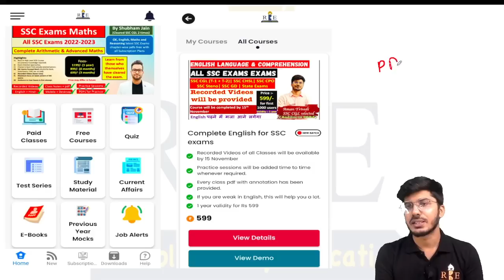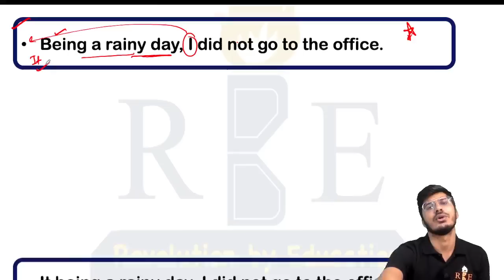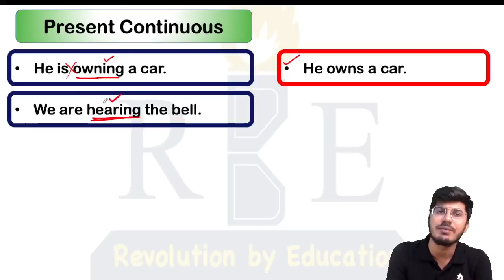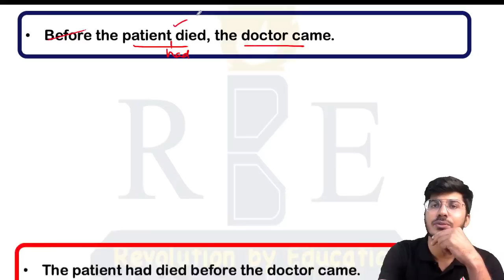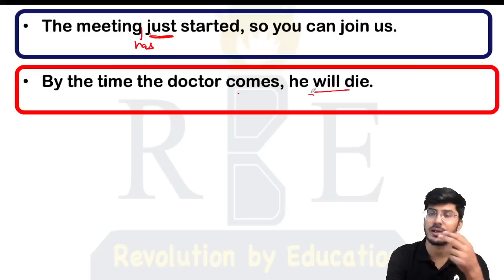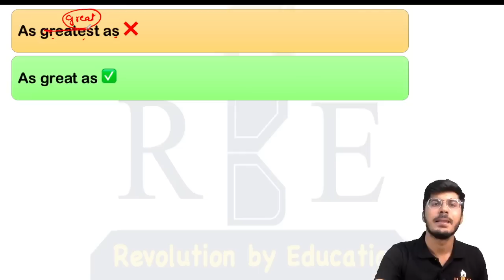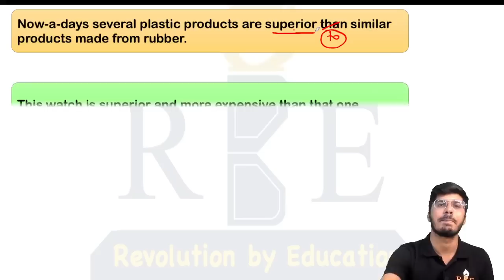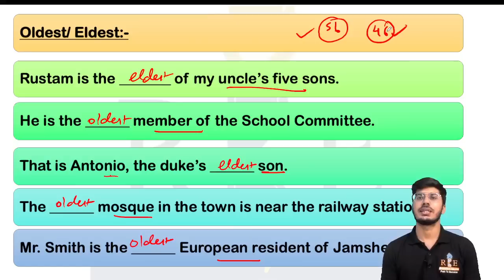Crash Course on English Grammar 100 Most Important Rules of English Grammar Part-2 of 3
In this video, Aman Trivedi Sir will start a complete crash course on English grammar for all competitive exams such as SSC CGL, SSC CPO, SSC stenographer, SSC MTS, SSC GD, etc. The top 100 Grammar rules will be discussed in detail with examples so that aspirants can score maximum marks in English grammar.

SSC CGL 2022 all 40 Shifts in SSC format shift-wise
Join @RBE_S to get SSC CGL 2022 pdf in printable Mock Test format, Subject-wise printable mock format, GK one-liner format.